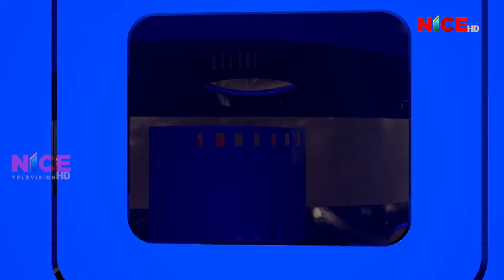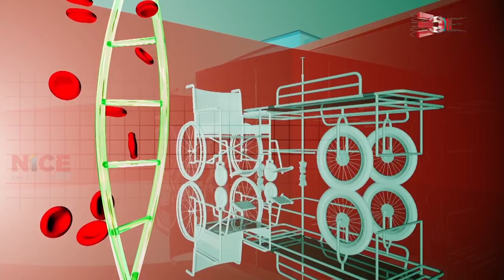चर्चित गायिका मिना गर्बुजाले "गाम बेसीका भाकाहरुमा" सबैलाई भावुक बनाइन || Ep 12 || NICE TV HD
"गाम बेसीका भाकाहरुमा" चर्चित गायिका मिना गर्बुजाले  सबैलाई भावुक बनाइन - Proudly Produced By NICE Television HD.

Program: Gaam Besikaa Bhaakaaharu (गाम बेसीका भाकाहरु)
Program Presenter: Ms. Nita Pun Magar
Guests : Meena Garbuja (Famous Folk Singers)

Program Time: Wednesday & Saturday: 1:00 PM

Production/Distribution/Broadcasting:
Corporate Office: Bag Bazar-28, Kathmandu, Nepal
Media House: Anamnagar-29, Kathmandu, Nepal
Finance: Dharmapath 23, Newroad, Kathmandu, Nepal